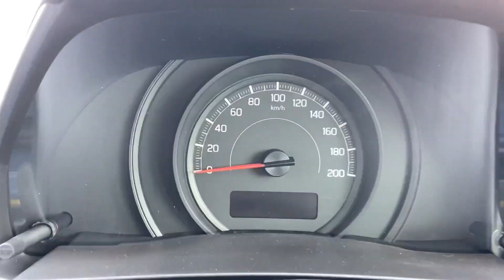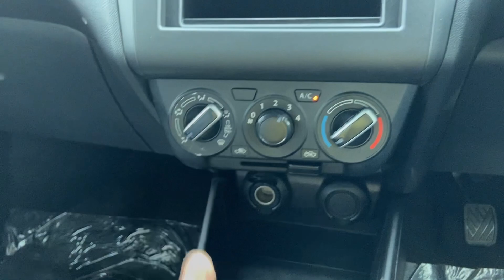Maruti SWIFT LXI 2022 | New Updates | 5.92 लाख | Detailed Wolkaround Review Interior & Exterior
Maruti Swift Lxi 2022
Base Modal
Ex-showroom Price - 5.92 Lakh
Its come with 1.2L Petrol Engine 88bhp Power 113nm Torque 5-speed Manual Transmission